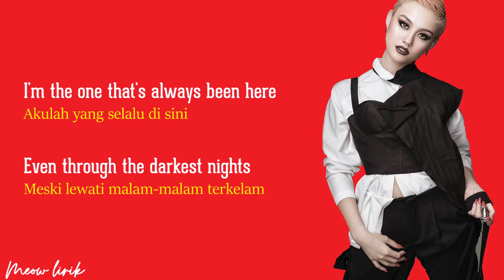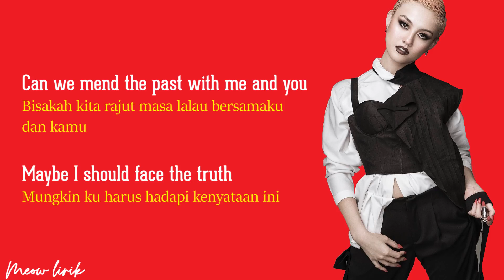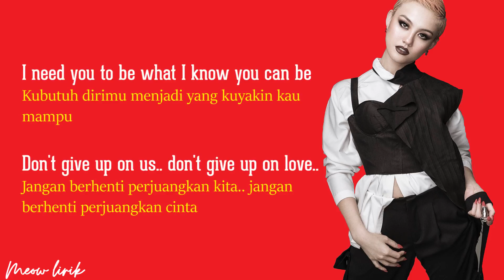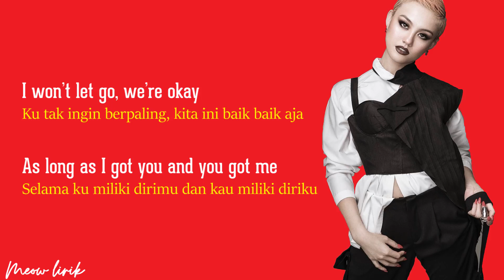Agnez Mo - Things will get better | Lyrics dan terjemahan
🚩 Unduh video ini Full HD melalui link berikut :

(google drive)

🎤 Artis : Agnez Mo.
📝 Pencipta : Francesca Maeondra Richard / Agnes Monica / Tierce Alec-John Perso.